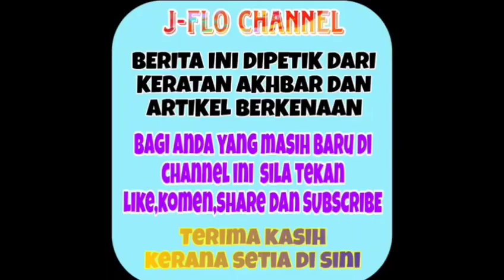Tiada angin tiada ribut Hanna Delisha diuji dengan dugaan yang berat ini Ya Allah 😭